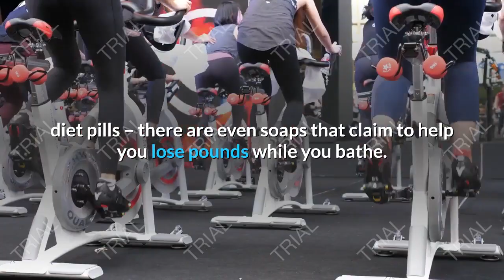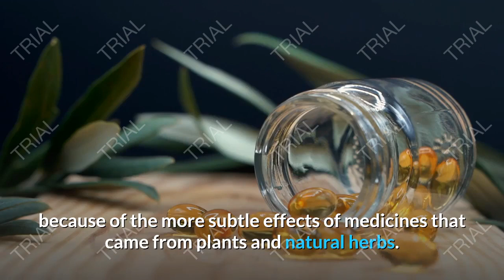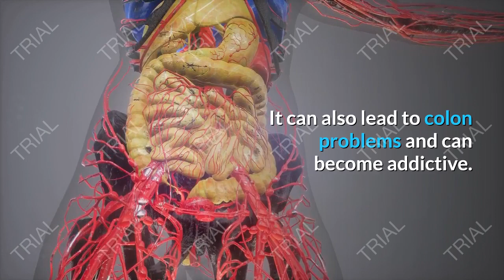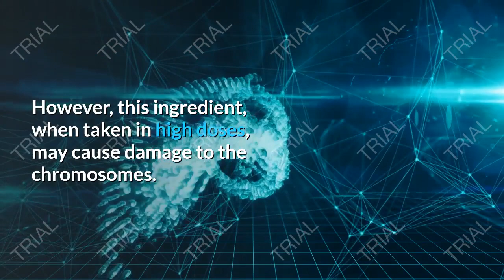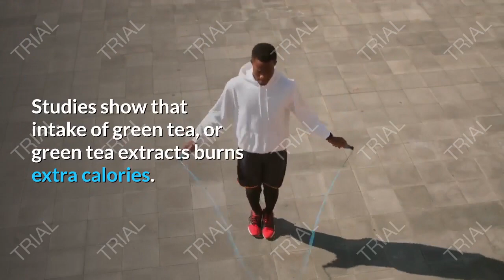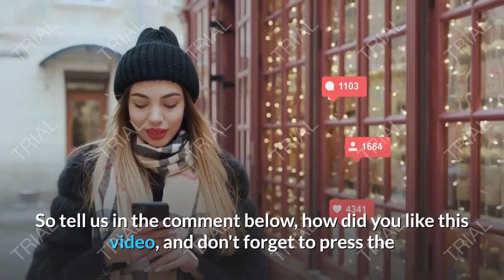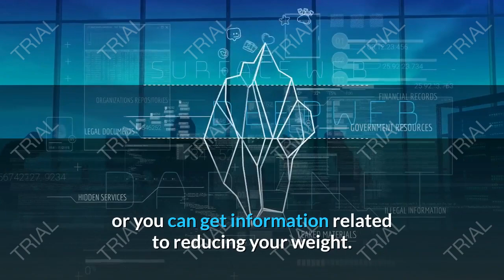Wanting To Lose Weight, Why Not use Herbal.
14 Day Rapid Soup Diet - The Superman Of Keto Offers

healthy Kadai,
how to lose belly fat,
lose weight,
lose weight fast,
the fastest way to reduce belly fat,
detox drink for weight loss,
belly fat burn water,
intermittent fasting